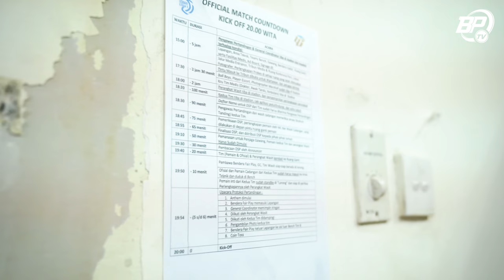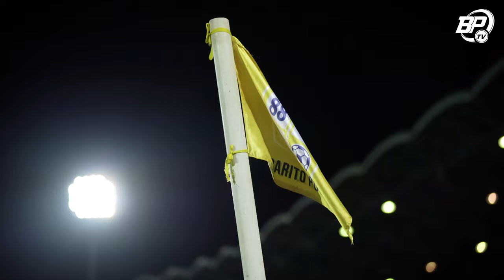Laskar Antasari Gagal Meraih Kemenangan di Kandang | Story of the Match